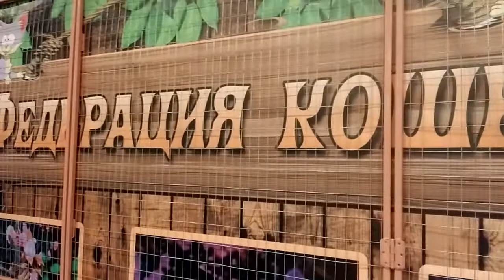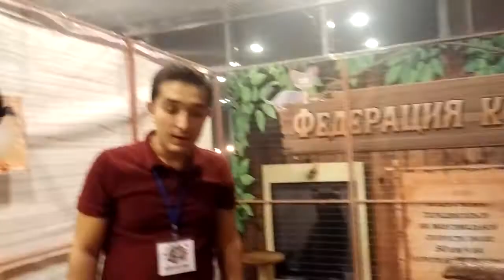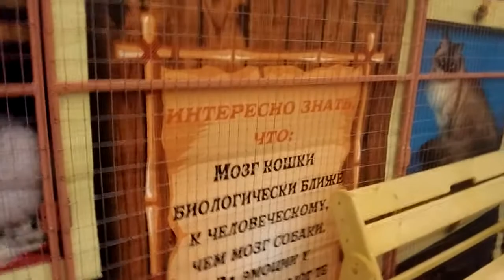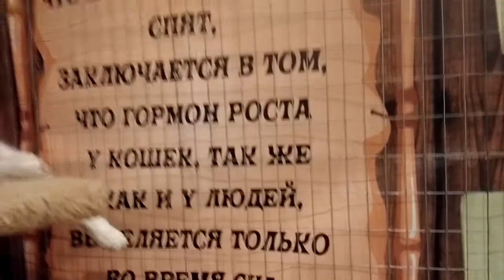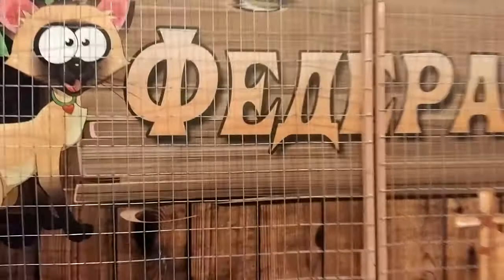RUSSIA ТОЛЬЯТТИ | ТРЦ КОСМОС|ОБЩЕНИЕ ОТ ФЕДЕРАЦИИ КОШЕК|ЛЮБВИ ВСЕ КОШЕЧКИ ПОКОРНЫ!-YOUTUBE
ТРЦ Космос, 3 этаж, выставка продлится до 17 декабря.Стоимость билета 150 руб.
Welcome!!Добро пожаловать!!